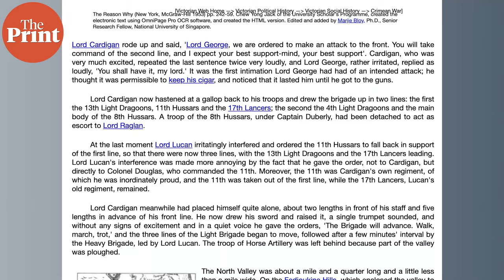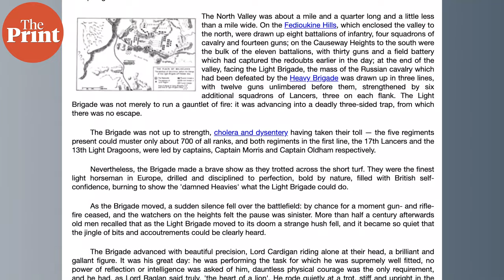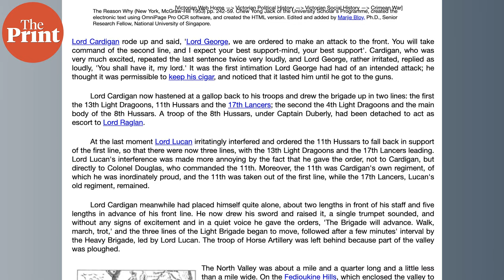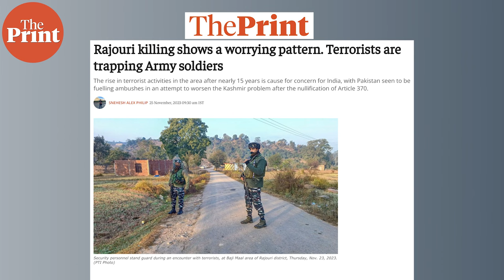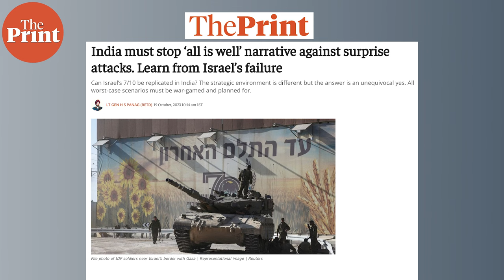'Stop obsessing over leading-from-the-front approach', says Lt. Gen. HS Panag (retd)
In this week's column, Lt Gen H.S. Panag (retd) explores the ‘leading from the front’ approach in the Army while disregarding fundamental tactics, and its consequences, like high officer-to-soldier casualty ratio during skirmishes and more, in ThePrintVideo, with Dishha Bagchi.